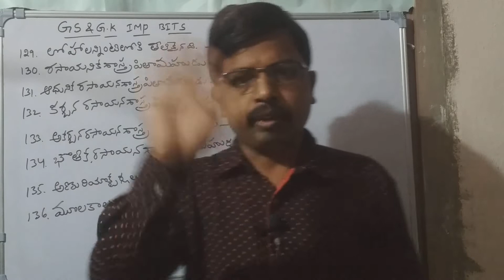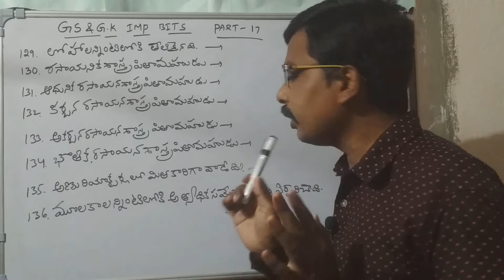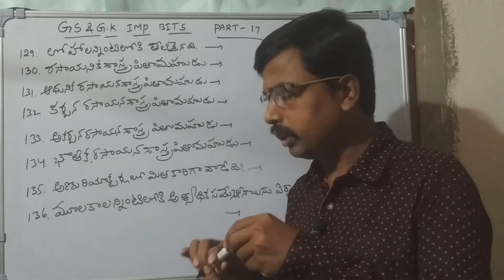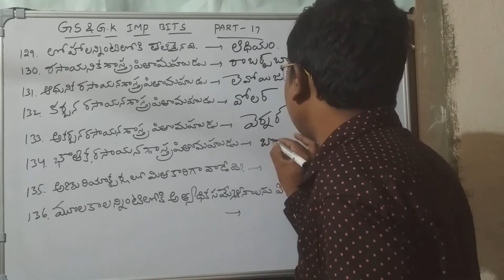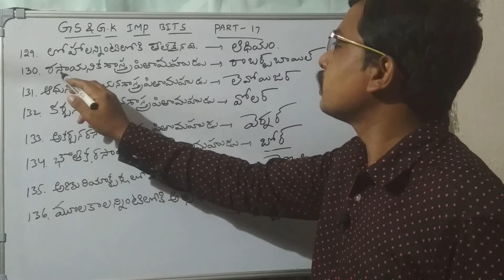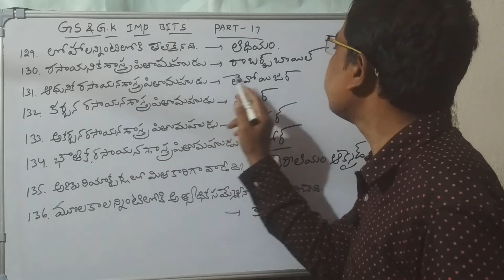GS&GK Important Bits Part 17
It is useful for all Competitive exams